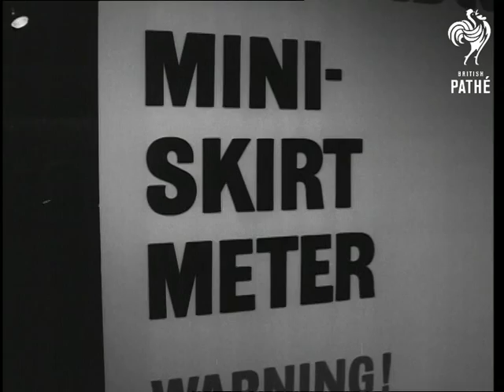'with It' Fashions At London Premiere Of 'kaleidoscope' AKA Kaleidoscope Premiere (1966)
Unissued / unused material - some dates and locations may be unclear / unknown.

London

VS People arriving outside and in the foyer of the Warner Theatre, Leicester Square, for the London premiere of "Kaleidoscope". Some are contestants for the "Switched-On Gear" contest - women wear mini skirts and cat suits, some men dress in furs but mainly wear suits. MS One man arrives in a helmet with a flashing light on top, sunglasses, a plastic jacket and carries an imitation gun. MS A couple arrive, woman with black hair (possibly Cathy McGowan, who was present at the occasion). MS Pan along row of male entrants. They are judged by the author, Jackie Collins, TV personality Harvey Orkin and boutique owner Lord John of Carnaby Street. The winners John Brockwell, aged 28, of Wimbledon and Marie Hallowi, aged 22, pose with their Â£100 cheques. CU Sign: "Mini-skirt meter. Warning: No girl but no girl may be admitted unless her hemline is the regulation 4" above the knee. or other kinky gear." MS A cameraman asks a girl on the mini-skirt meter to pull her dress higher above the knee. (3 shots). CU Girl. VS Actor Herbert Lom arrives in evening attire and so do a few other guests. MS The jeep with fur-clad contestants arriving. VS Contestants and guests arrive outside the theatre. MS Crowds. VS Contestants in the foyer. VS Comic actor Davy Kaye check mini-skirt lengths of several women as they stand on the Mini-Skirt Meter. MS Man wearing tartan lederhosen sitting with a female companion.

 FILM ID:3213.06